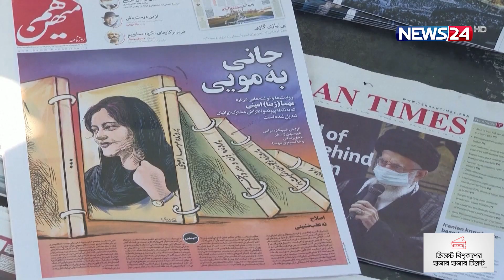ইরানে হিজাব ছাড়া বের হলেই ৫-১০ বছরের জেল!| Iran Government | Hijab | Women | News24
NEWS24 Team